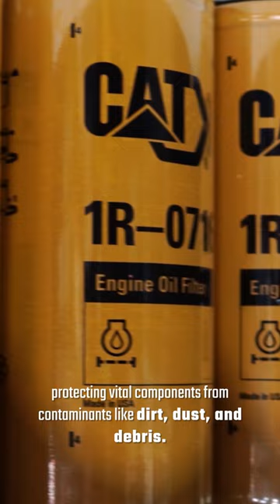Boost your semi-truck’s performance and efficiency with high-quality filters 🚚